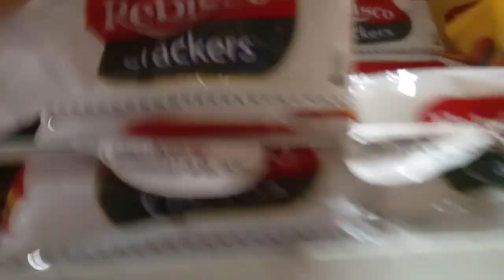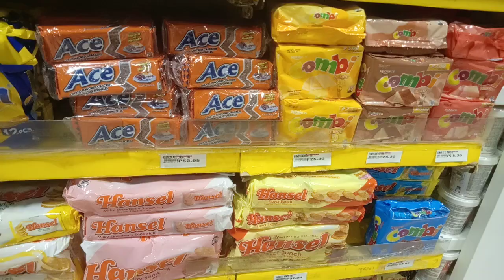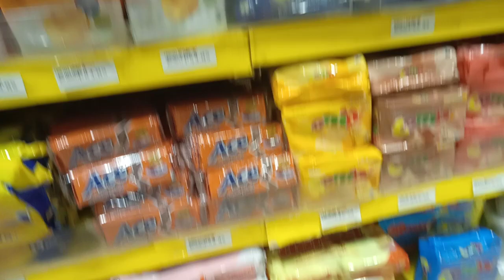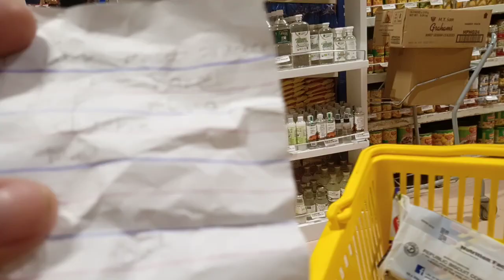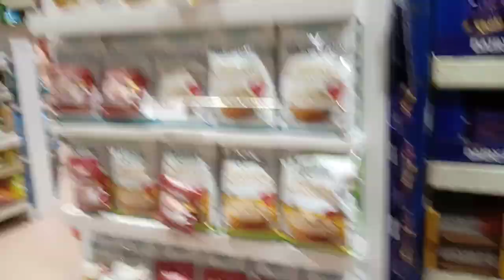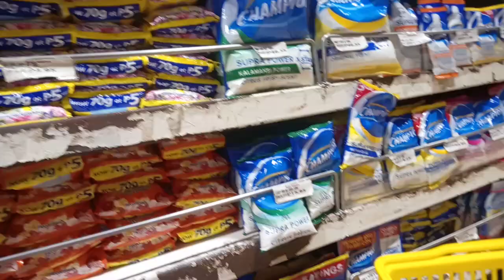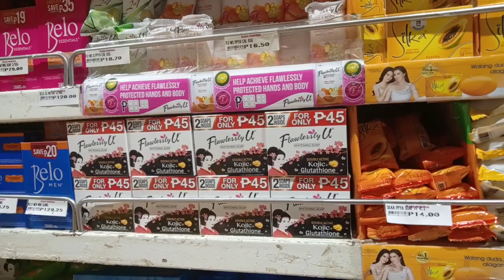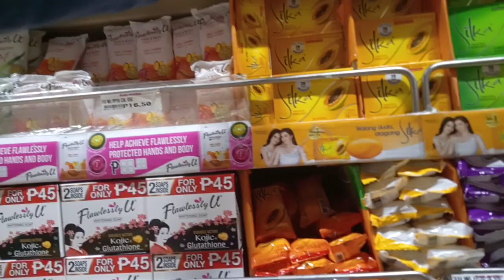I NAUTUSAN LANG.